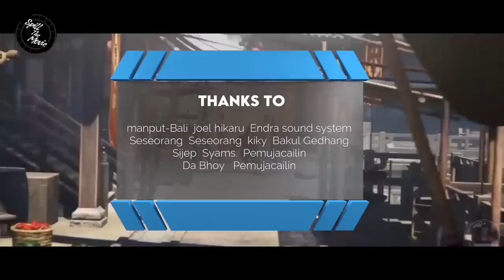BTTH RANAH KAISAR S12